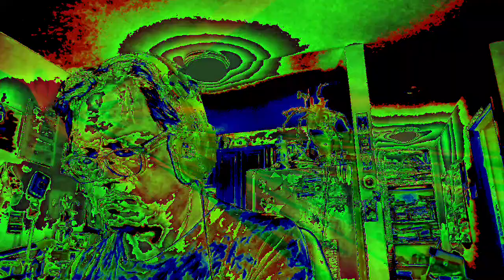Movie 22 12 09 02h31m47s the ten minute video collection of uploads. *Photosensitivity Warning*